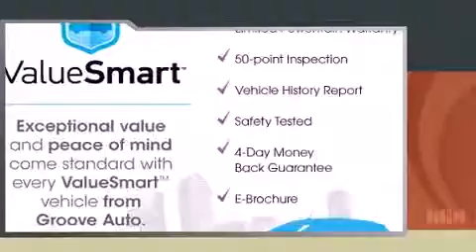1997 Dodge RAM1500 CAB Laramie SLT 4WD (ValueSmart)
Groove Toyota
5460 South Broadway
in Englewood, CO 80113

The 1997 Dodge Ram 1500. It features four-wheel drive capabilities, a durable automatic transmission, and a powerful 8 cylinder engine. All of the premium features expected of a Dodge are offered, including: variably intermittent wipers, a rear step bumper, a front bench seat, and more. Audio features include an AM/FM radio, a cassette player, and 4 speakers, providing excellent sound throughout the cabin. We pride ourselves in the quality that we offer on all of our vehicles. Please don't hesitate to give us a call.